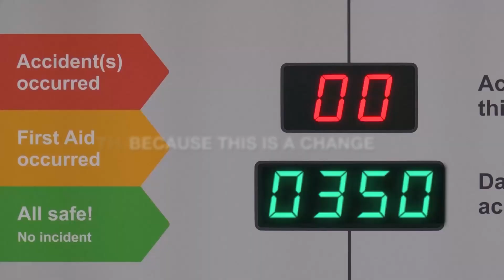From zero to hero: Constantia Tobepal celebrates a year without LTI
What a milestone: Our team in Tobepal, Burgos, and Logroño plants and with almost 500 employees and specialized in high performance lamination for pharma and consumer markets, achieved 365 days without having a lost time injury (LTI) because of a specific plan started three years ago focused on technical improvements and behavioral program. Time to say thank you and continue with work safety.